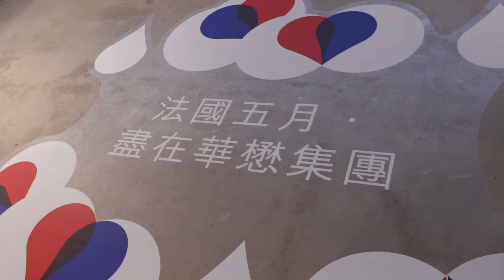Chinachem Group celebrates French May 法國五月 · 盡在華懋集團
Chinachem Group celebrates French May

“Embracing the beauty of art and culture”
"Inviting you to participate in the cultural extravaganza in Hong Kong"

Partnering with the French May Arts Festival for the fourth consecutive year, we continue to connect everyone through art and culture experiences. This year, we're thrilled to present the French GourMay Market in collaboration with French GourMay, featuring gastronomy and delicacies from the southern part of France. Additionally, we're proud to host the globally acclaimed French contemporary dance company, KHAM, showcasing their mesmerising creation "Intrusion Chorégraphique" at Central Market, D·PARK, NINA MALL, and Nina Park. Take a sneak peek now!

Let's make art and culture a part of our daily lives as we come together to build and enjoy a vibrant community.

Programme highlights:
↠ French GourMay Market
2 – 5 May, 1/F Event Space, Central Market
7 – 10 June, 1/F Atrium, NINA MALL 1
↠Contemporary Dance Performances and Workshops by French Dance Company, KHAM
4 May – 9 June, Central Market, D·PARK, NINA MALL and Nina Park

法國五月 · 盡在華懋集團

「文化藝術，你我共享」
「邀請你一起參與香港文化盛事」

與 French May 法國五月 踏入第四年合作，繼續透過藝術和文化連繫你我。今年除了與 法國五月美食薈 繼續舉辦法國五月美食市集，呈獻法國南部歐西坦尼大區的特色食品和精彩的市集活動，更有法國當代舞蹈團KHAM於中環街市、D‧PARK、如心廣場及如心園上演全球巡演作品《Intrusion Chorégraphique》。精彩活動，現在率先預覽。
讓藝術文化成為日常生活的一部分，共建共享更美好社區。
↠ 法國五月美食市集
5 月2 - 5 日
中環街市一樓活動場地
6月 7 - 10日
如心廣場一期一樓中庭
↠法國當代舞蹈團KHAM表演及工作坊
5 月4日 - 6月9 日
中環街市、愉景新城、如心廣場及如心園